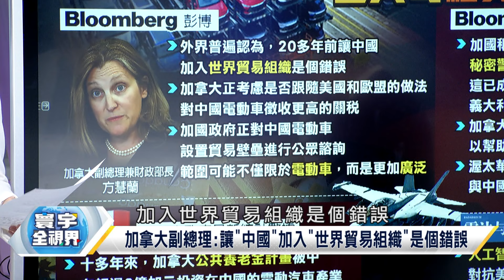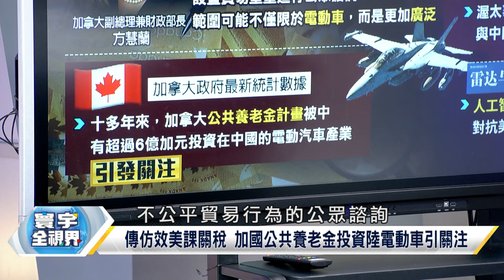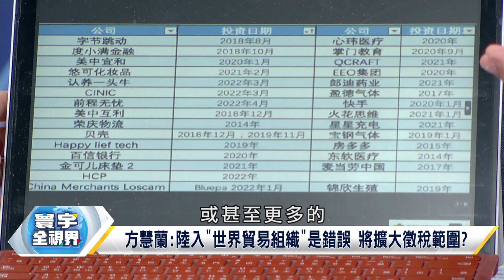中國你惹不起 菲律賓用"先進秘密"設備 加拿大牛皮吹破? 中美南海"電子戰"對抗 誰吃苦頭?【寰宇全視界】20240716-P1 林依伶 介文汲 侯漢廷 彭華幹｜寰宇新聞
主持人:林依伶

來賓:前資深外交官 介文汲

     台北市議員 侯漢廷

加拿大副總理:讓"中國"加入"世界貿易組織"是個錯誤
杜魯道政府開始找中國麻煩 為哪樁?"老大哥"給勇氣?
經濟霸凌又傾銷惹怒多國 加拿大:中國加入WTO是錯誤
齊抗中 拜登老套路救選情 杜魯道發神經對北京搞事?
安全供應鏈 別無選擇 加國對美來說扮演更重要角色!
加拿大副總理:對中國貿易調查更廣泛 不限於電動車!
傳仿效美課關稅 加國公共養老金投資陸電動車引關注
方慧蘭:陸入"世界貿易組織"是錯誤 將擴大徵稅範圍?
不僅電動車 方慧蘭暗示對中國設立貿易壁壘恐會更多
地緣政治經濟 加拿大從"國家安全"角度來看貿易關係
加拿大依賴與美雙邊貿易 密切關注拜登政府對中舉動
對大陸車輛徵收約6%關稅 杜魯道政府緊跟G7盟友步伐
杜魯道扯北京設"秘密警局" 擬與G7盟國探討協調應對
英、美、義多國應對"中國秘密警察" 指情況令人髮指
"中國警察局"在加拿大運作 陸外交部稱"攻擊和抹黑"
加拿大簽署協議 助菲律賓藉"衛星資料"追蹤非法捕魚
菲律賓使用加"暗船探測器"成功追蹤陸"萬噸海警船"!
拉來外援 加拿大"暗船計畫" 針對"中國海警船"而來?
美國背後主動推波 菲國與加拿大聯手 要在南海挑事?
美"咆哮者"電戰機南海撞殺戮網 大陸靠"AI"搶佔優勢
"AI"為解放軍"雷達"提供對抗美國"咆哮者"關鍵優勢!
波音製EA-18G"咆哮者" "超級大黃蜂"戰機為基礎平台
"認知智慧雷達"可有效對抗EA-18G複雜多變電磁干擾!
具"靈活 主動 快速 智慧"殺手網 對抗美軍"EA-18G"!
陸以攻為防 多種措施和優化 結合其他要素抗電戰機!